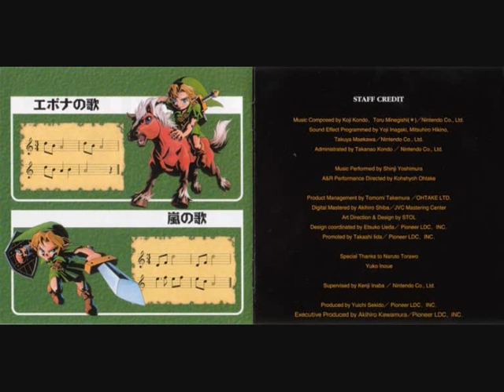The Legend of Zelda: Majora's Mask OST - Mayor's House Council Room